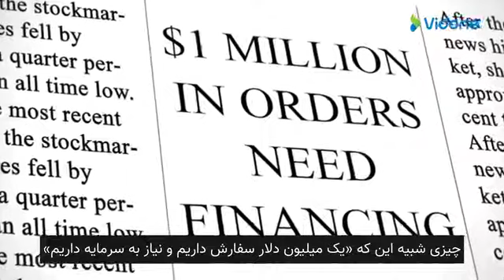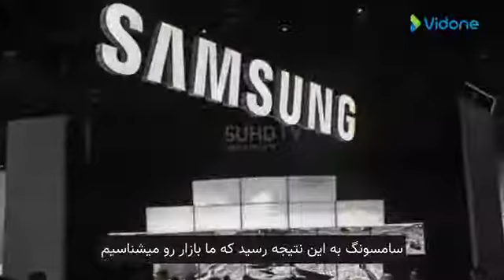چطور رشد کسب وکار خود را چند برابر کنیم؟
دیموند جان بعد از چندین فصل برنامه‌های موفق تلویزیونی ، سفرهای متعدد به جاهای مختلف دنیا به عنوان سفیر کارآفرینی، بعد از بیش از 20 سال به عنوان سرمایه‌گذار و کارآفرین، این برنامه فوق‌العاده را برای افرادی مثل شما که به دنبال موفقیت و ارتقاء هستند، تدارک دیده است.
دوره «اسرار کسب‌وکار میلیون دلاری» برای این است که به اهداف خود برسید و تبدیل به یک کارآفرین موفق بشوید و از زندگی حقوق‌بگیری یا درگیر مسائل مالی آزاد شوید.
دیموند جان به عنوان کسی که موفقیت خوبی به‌دست آورده و جز کارآفرینان ثروتمند دنیا شده است و همچنین در این راه اشتباهات زیادی را مرتکب شده و تجربه‌های زیادی به‌دست آورده است، تلاش می‌کند چیزی که باید برای فهمیدن ماهیت کارآفرینی بدانید و راه درست برخورد با آن را تدوین کند.
دیموند جان در این برنامه برخی از داستان‌های مسیر کارآفرینی خود را با شما در میان میگذارد و از تجربه‌هایی که باعث موفقیت یا شکست در این مسیر شده است را می‌گوید و خودش می‌گوید وظیفه من این است که بهترین اطلاعات و دانش را در اختیار علاقه‌مندان بگذارم تا بتوانید کسب و کار خود را به سطح بالاتر برسانید.

تماشای دوره ی کامل اسرار کسب وکار میلیون دلاری دیموندجان در لینک زیر